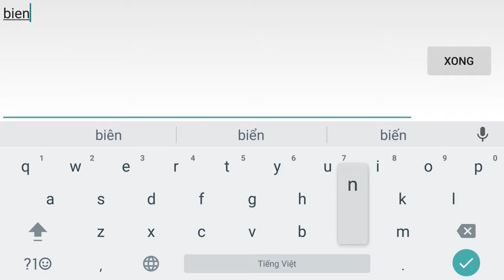Squares Enix || Final Fantasy 9 || #1